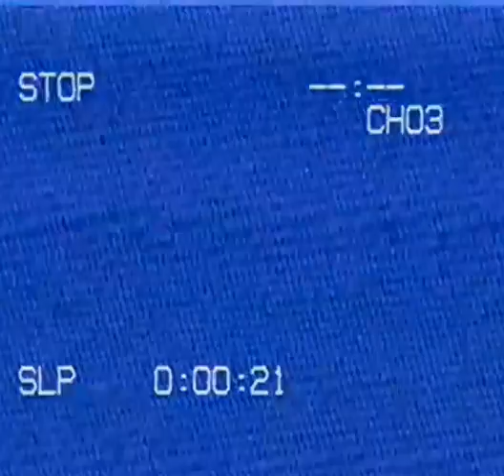Somethings are better left dead.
He deserves hell.